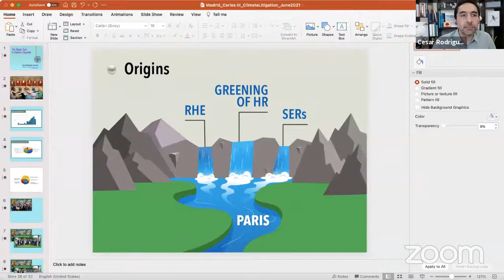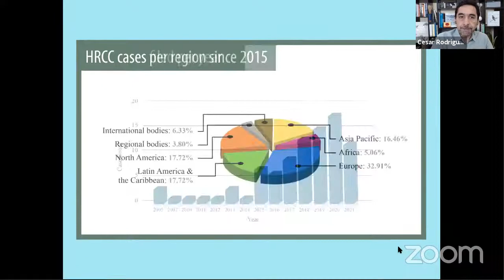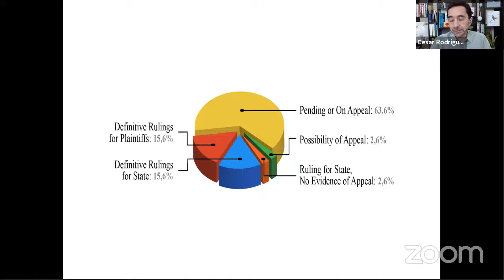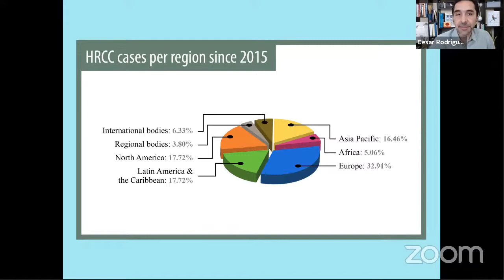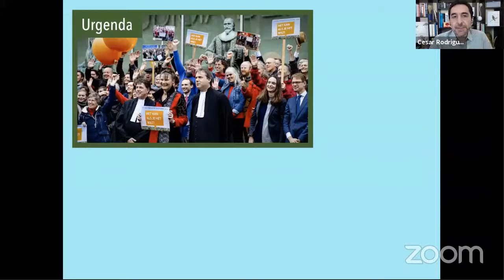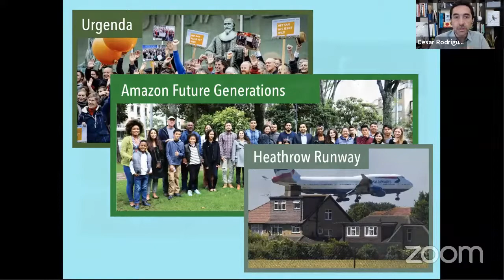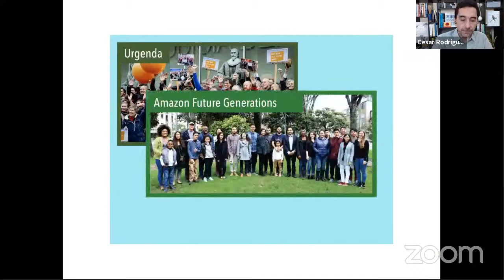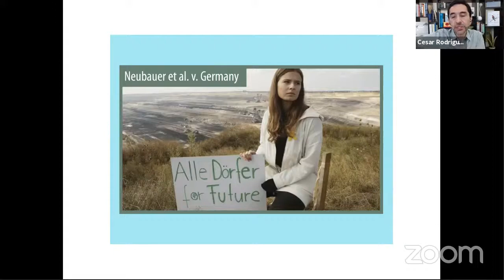LXV Seminario SPA: César Rodríguez-Garavito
El jueves 03 de junio de 2021 (16:30, Madrid) el profesor César Rodríguez-Garavito (New York University School of Law) participó en el Seminario Permanente Jesús G. Amuchastegui con la ponencia: «Litigar la emergencia climática: El auge mundial de los litigios basados en los derechos humanos para la acción climática».

Esta actividad es parte de los proyectos de I+D+i:
- "Construcción de derechos emergentes. Debates para la fundamentación de nuevos parámetros de constitucionalidad" ref. PID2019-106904RB-I00, financiado por MCIN /AEI /10.13039/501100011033/.
- "Teorías de la Justicia y Derecho global de los derechos humanos [JUSGLOBAL]" ref. PID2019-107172RB-I00 financiado por MCIN/AEI/10.13039/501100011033/;